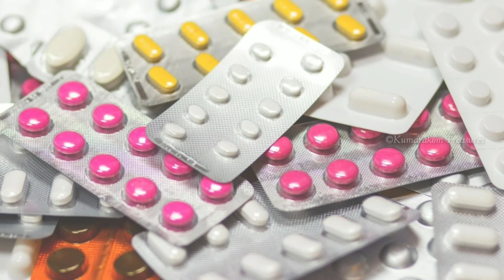നല്ല ഉറക്കം കിട്ടാനുള്ള 15 ട്രിക്കുകൾ | How To Get Sound Sleep | Top15 Pro Tips | Insomnia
In this discuss about 15 Pro Tips for getting good and fast sleep easily. Everyone should try this to get better sound sleep.

ഉറക്കമില്ലായ്മ
നല്ല ഉറക്കം കിട്ടാൻ എന്ത് ചെയ്യണം
ഉറക്കം വരാൻ എന്ത് ചെയ്യണം
പെട്ടെന്ന് ഉറക്കം കിട്ടാൻ
ഉറക്കം വരാന്
ഉറക്കം കിട്ടാന്
രാത്രി ഉറക്കം കിട്ടാന്
വർഷങ്ങൾ ആയിട്ടുള്ള ഉറക്കമില്ലായ്മ
എന്നീ ചോദ്യങ്ങൾക്കുള്ള ഉത്തരമാണ് ഈ വീഡിയോ.

INSOMNIA REMEDIES

OTHER VIDEO RELATED INSOMNIAC

©NOTE : All Content used is copyright to Walk With KUMARAKOM TREASURES. Use or commercial Display or Editing of the content without proper Authorization is not Allowed.